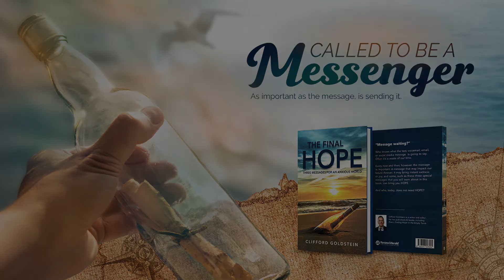Le Dernier Espoir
De temps en temps, un message est important. Un message qui pourrait avoir un impact sur notre avenir, pour toujours. Cela peut apporter une tristesse ou une joie instantanée, et certains, comme ces trois messages spéciaux que vous découvrirez dans ce livre, peuvent vous apporter de l'ESPOIR.  Et qui, aujourd'hui, n'a pas besoin d'ESPOIR ?